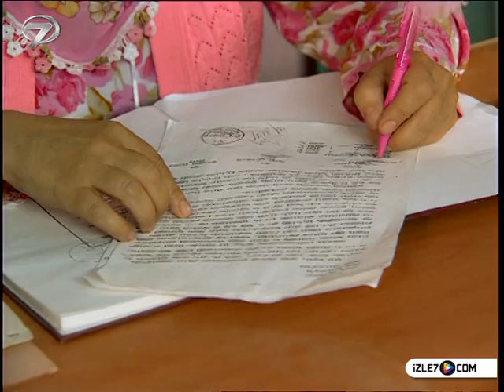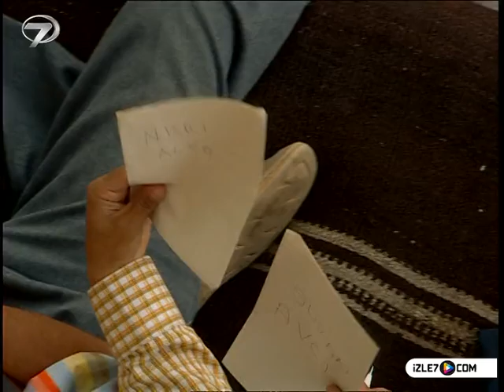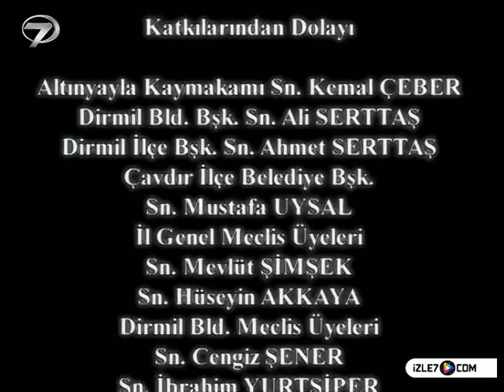KEZBAN YENGE - 13 BÖLÜM